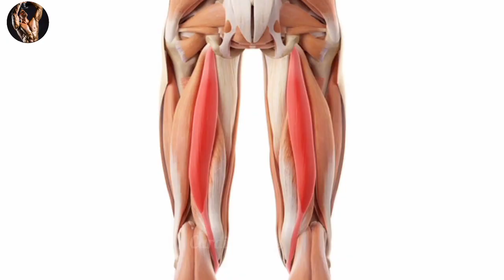3 Best Exercise For Weight Gain -- Diet & Exercise Full Guide -- Cardio Fitness